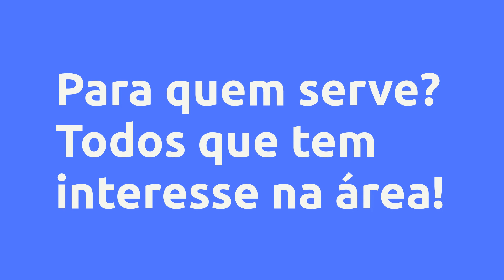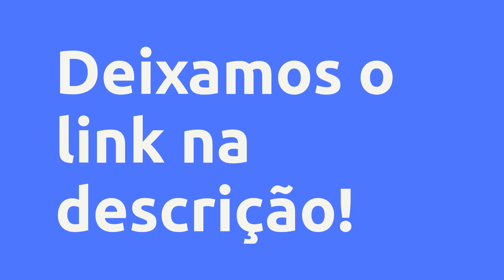(REVIEW) COMO ESTRUTURAR SEU MARKETING PESSOAL DO ZERO AO AVANÇADO - IMUA TREINAMENTOS, VALE A PENA?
Como Estruturar seu Marketing Pessoal do Zero ao Avançado - IMUA Treinamentos, Vale a Pena?

Um pouco sobre (informações do produtor):
Já percebeu que o nível de competitividade na área da educação física está grande? Muita gente, fazendo as mesmas coisas, com comportamentos de copiar e colar o que já fez ou ainda faz sucesso...

Mas essa competitividade está abaixo da linha de mediocridade...

Como assim André? Eu te explico.

O mercado está saturado, mas não para quem faz sucesso, mas para quem ainda não entendeu o jogo. Briga por espaço em lives, pelos mesmos alunos de personal, pelas mesmas aulas em escolas, pelos mesmos alunos de academias...

Criar um posicionamento de destaque, ser requisitado, escolher um emprego, vaga ou um cliente por opção e não por falta de opção, isso é para um percentual perto de 5% dos profissionais e empresas do mercado...

Há mais de 20 anos, prospero em minhas áreas de atuação, sem concorrência. Usando uma ferramenta muito importante, e mal utilizada por mais de 90% dos profissionais e empresas do mercado. O marketing pessoal!

Esse curso é para você!!

“Este produto não garante a obtenção de resultados. Qualquer referência ao desempenho de uma estratégia não deve ser interpretada como uma garantia de resultados”

Conteúdo:
Apresentação e boas vindas
Boas-Vindas!
Parabéns pela sua escolha!
Clique para acesso ao WhatsApp e Suporte do Curso

Introdução geral ao nosso curso